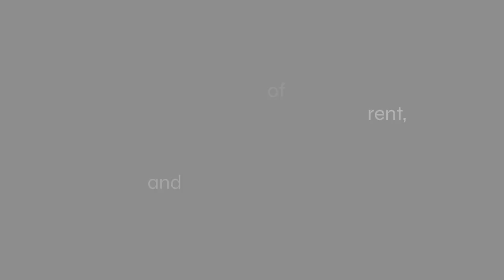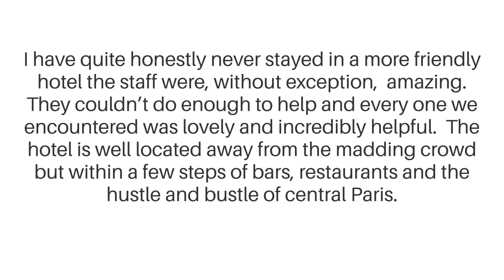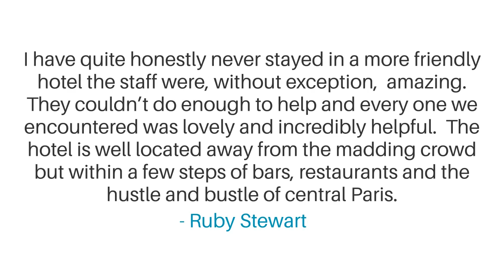Hotel Diva Opera Review - Is This Paris Hotel Worth It?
In this video, we reviewed the Hotel Diva Opera based on its price, quality, value for money, and more. We also gave it ratings based on the travel type and more.

 Additionally, we'll provide you with insights into the nearby attractions and activities that you can enjoy during your stay at Hotel Diva Opera. Whether it's exploring the local culture, sightseeing, or shopping, we've got you covered.